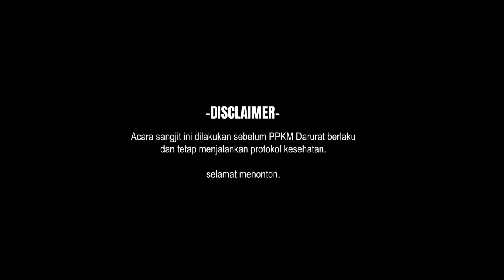SANGJIT GOY & GE